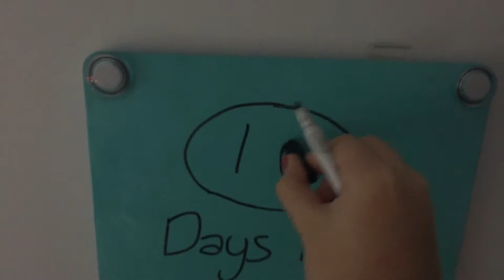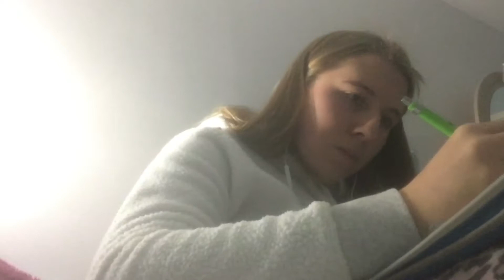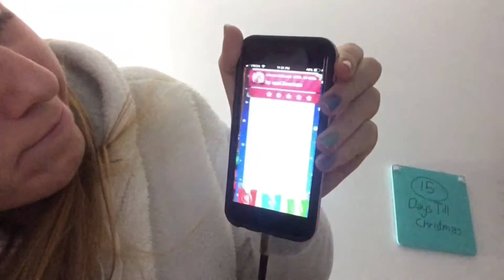Vlogmas Day 10 (2018) || Kaitlyn Bossé-Jaillet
Hi! I'm just an ordinary girl who loves doing vlogs for fun!
FAQs
Name: Kaitlyn
Pronouns: She/Her
Age: 14
Birthday: January 16th 2004
Grade: 9
Camera: iPhone 6 & iPad mini
Edit: VideoFX Live